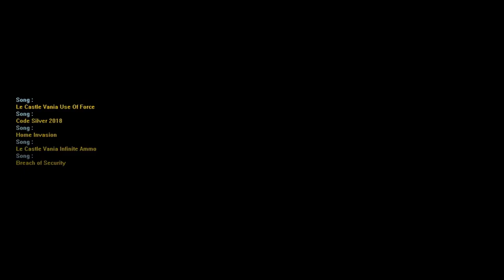The DS/OD Public Loud Game Experience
Some parts are kind of laggy because I downloaded the actual Twitch VOD, I didn't record any of this sadly, I am sorry about that.

Update 210 ebic review:
ARs are a lot cooler now, especially Gecko and Lions Roar.
Bootleg feels like an LMG now but worse.
Shotguns are somewhat less accurate and thats about it.
Lebensauger is extremely strong now, probably a bit too much.
RPK is insanely good as well because of better concealment allows for using shotguns = overkill ace = moar DMG.
Nerf RPK again to what it was please.
oh they also made shacklethorne impossible to beat but then fixed it.

6/10 rating on the update